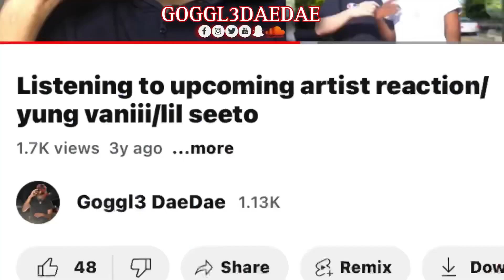Lil seeto - Glitched Again (LEGENDARY REACTION!!!!)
Lil seeto-glitched again